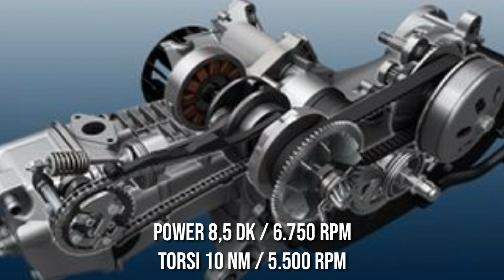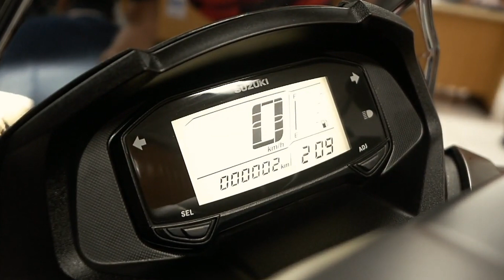VARIO 125 & LEXI 125 HARUS WASPADA DENGAN SUZUKI BURGMAN STREET 125 2021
Hi Gaess,

Suzuki memiliki skutik besar baru selevel Yamaha NMAX 125 versi Eropa. Sosoknya bernama Suzuki Burgman Street 125 yang sempat mejeng di Jakarta Fair 2019 lalu. Honda vario 125 dan yamaha lexi harus waspada dgn kedatangan Suzuki burgman street 125 ini.